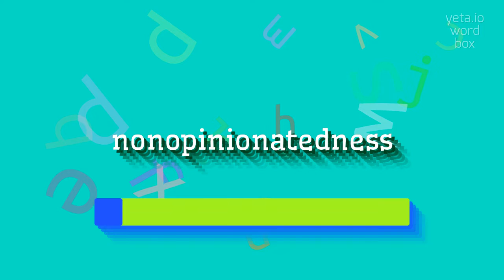How to say "nonopinionatedness"! (High Quality Voices)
Watch in this video how to say and pronounce "nonopinionatedness"!